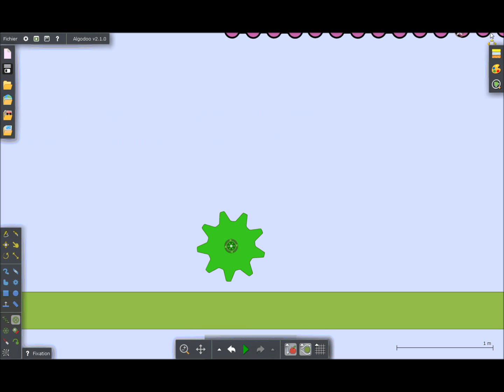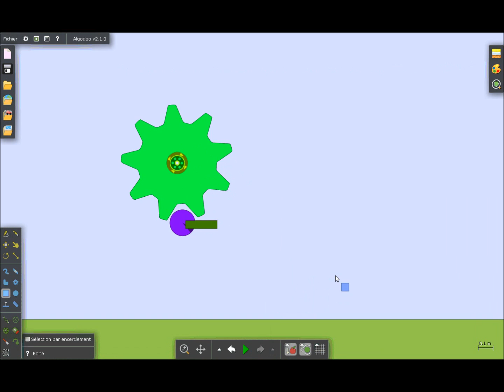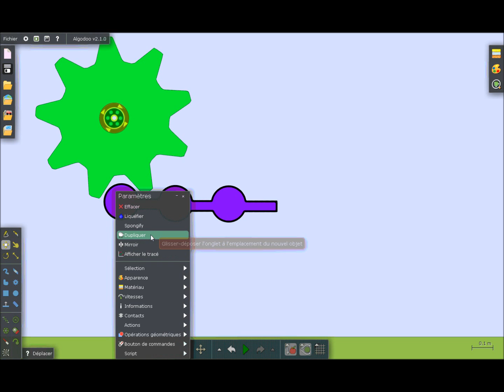Algodoo - Tutoriel Pignon cremaillere